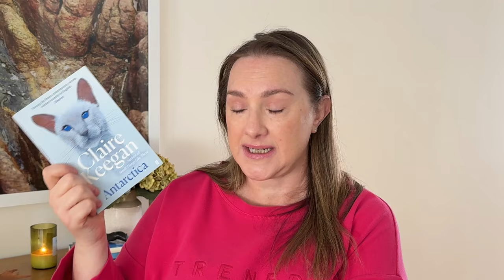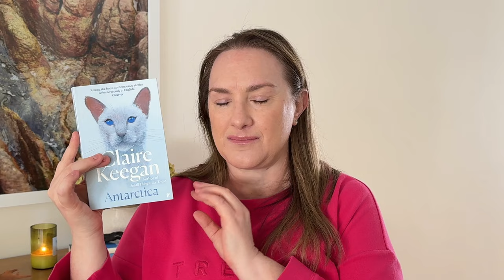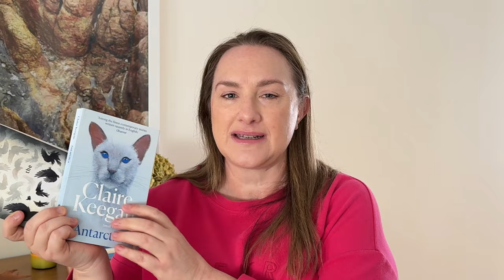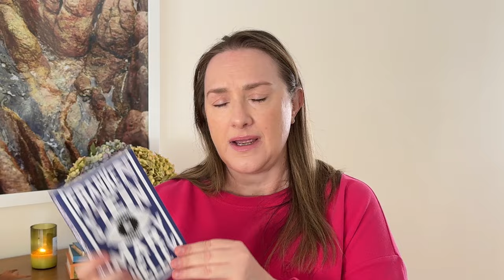Halloween book, movie and music recommendations for the 40+ crowd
Join me for my own Halloween starter pack for the over 40 crowd. If you are 40+, you'll find music, reading and movies that are thrilling, eerie, exciting and just plain funny.

📚 CHAPTERS
0:00 Intro
1:11 Halloween in Australia
2:34 Music
4:01 Books
17:31 Movies

✌️ ABOUT ME: I am Angela, a 40-something, empty nester living with my husband in Perth, Western Australia with a more than mild obsession with books.